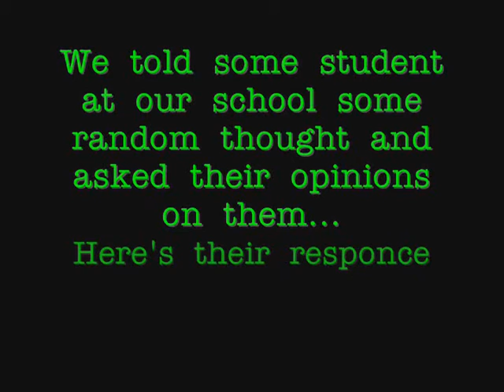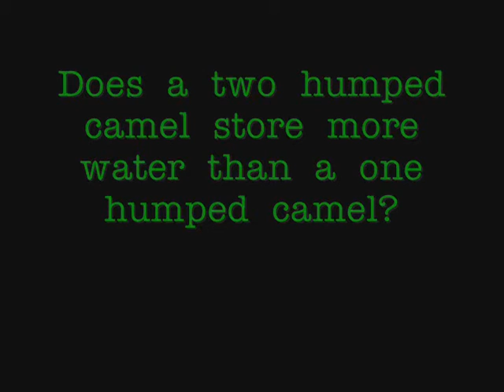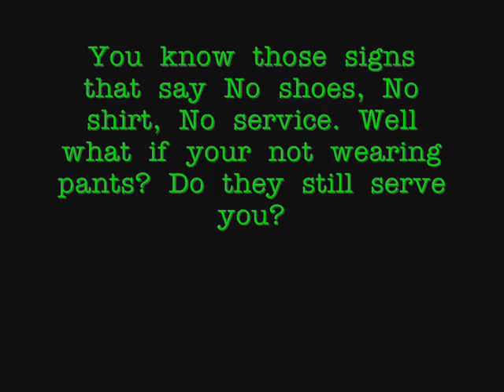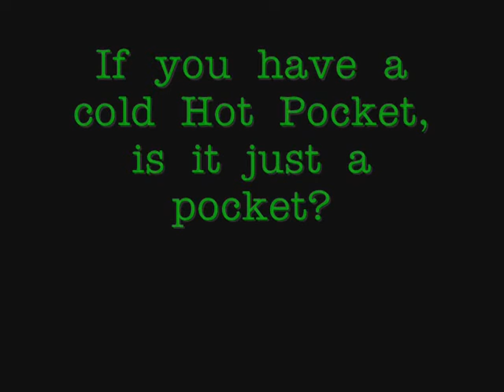What's Your Thought?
we told some random facts to some people at our school